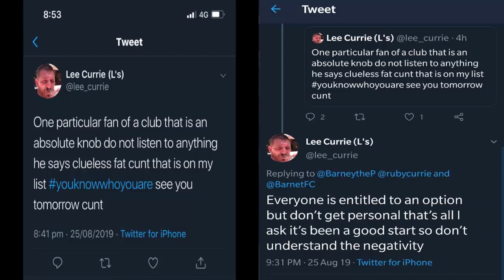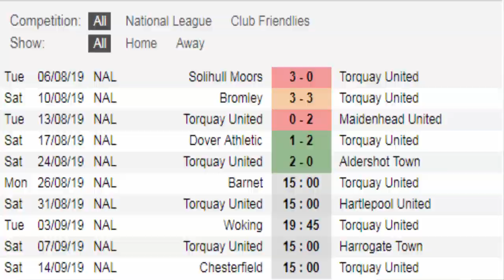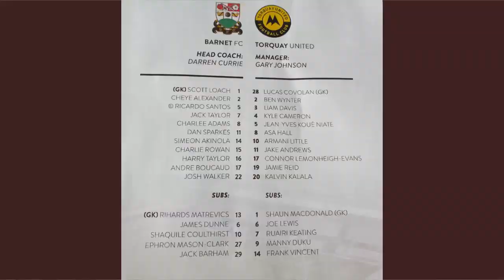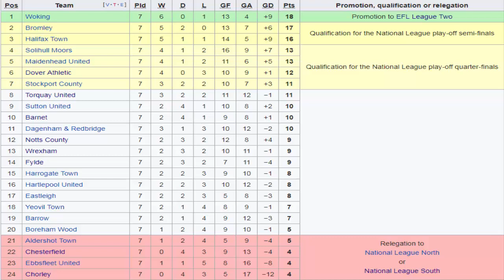Barnet F.C. 2 v Torquay United F.C. 2 | You just made The List! | GAMEDAY! Vlog! (26/08/19)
Here is my Gameday Vlog of Barnet F.C. V Torquay United F.C. that took place at The Hive Stadium on the (26/08/19) National League (division)